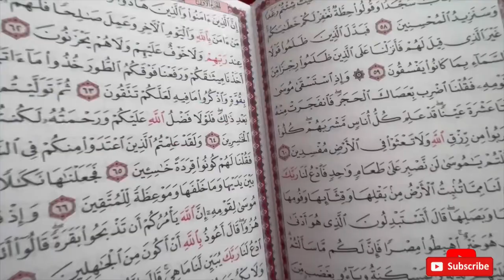Happy birthday to me | intro change | may I look good